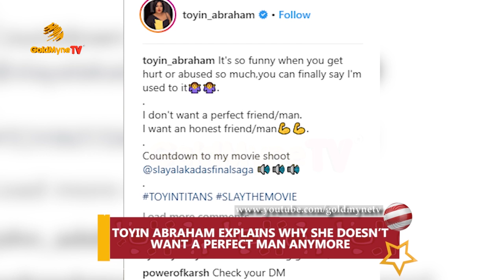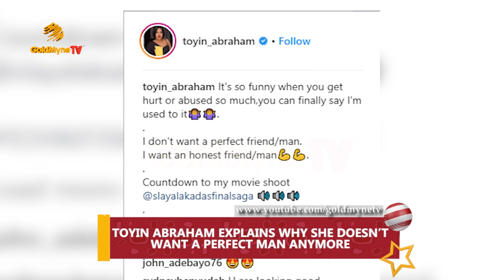TOYIN ABRAHAM EXPLAINS WHY SHE DOESN’T WANT A PERFECT MAN ANYMORE